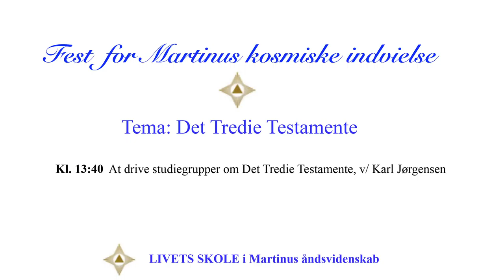13:40 14:00 Karl Jørgensen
Kl. 13:40 At drive studiegrupper om Det Tredie Testamente, v/ Karl Jørgensen